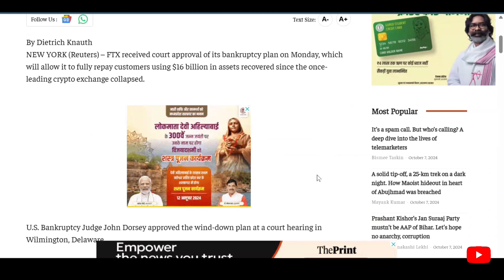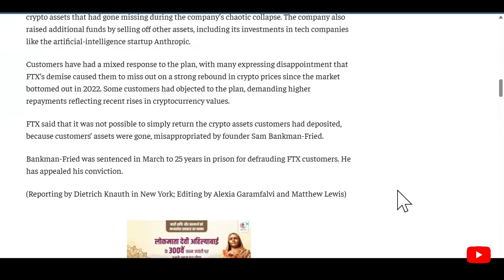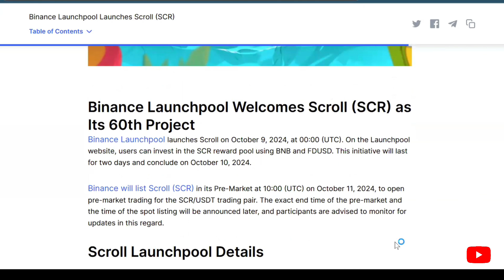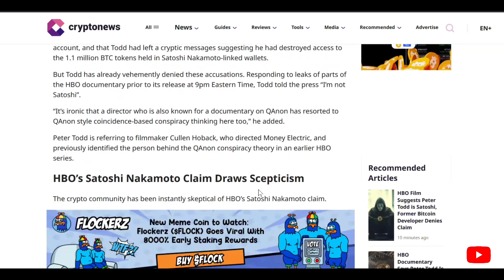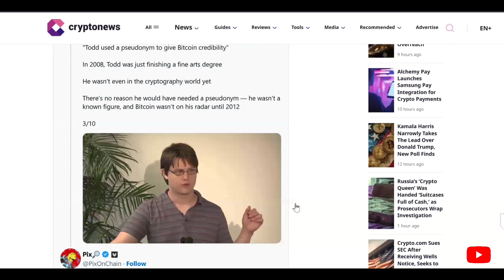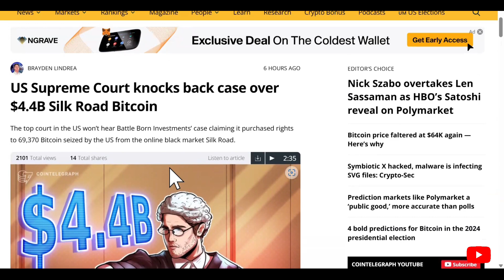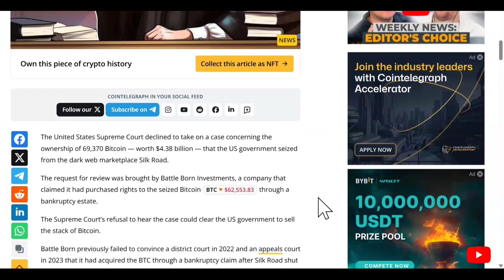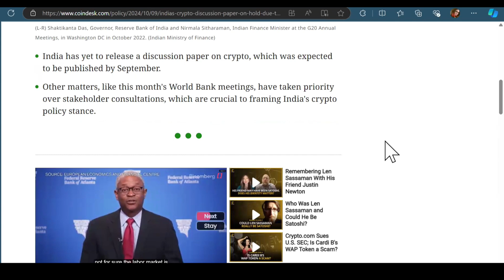BREAKING NEWS 💥💥INDIA'S CRYPTO DISCUSSION PAPER IS ON HOLD!!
Timestamps:
00:00 Welcome
00:13 Crypto exchange FTX's liquidation plan receives court approval
01:58 Binance Lauch pool launches scroll(SCR)
03:32 HBO Documentary says peter Todd is bitcoin creator Satoshi Nakamoto
05:51 Alchemy pay launches Samsung pay integration for crypto payments
07:13 US Supreme court knocks back case over $4.4B silk road bitcoin
08:27 India's crypto discussion paper on hold due to other priorities
09:28 Thank you